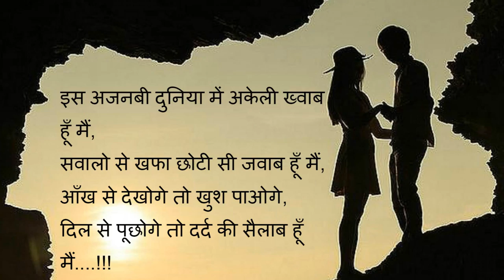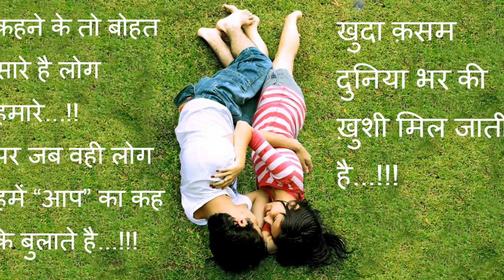Couple image Love Shayari